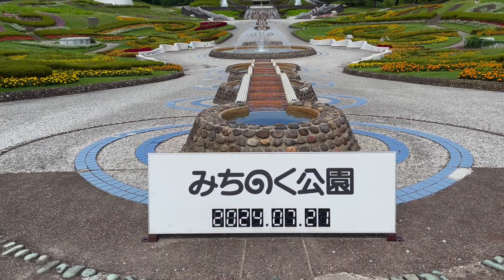みちのく公園 夏！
みちのく公園の夏の一日をご覧ください。
大花壇にはマリーゴールド、サルビア、ニチニチソウ、わらすこひろばでは水遊び、だんだん畑のグリーンコキア、ふるさと村の風鈴など夏を感じてください。